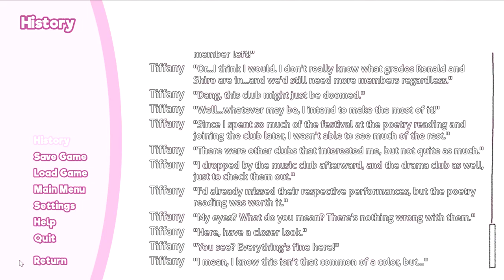Meet the NEW member of the Literature Club!(Doki Doki Interview Club/TIFFANY QnA#1)